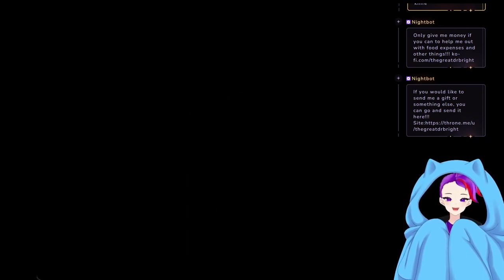Fusing Shit Together!!! Episode 38